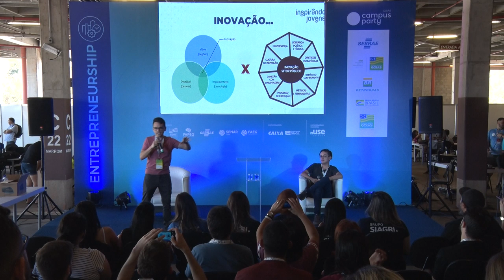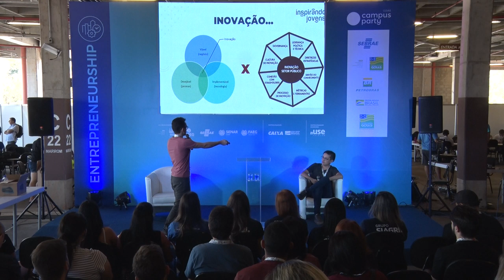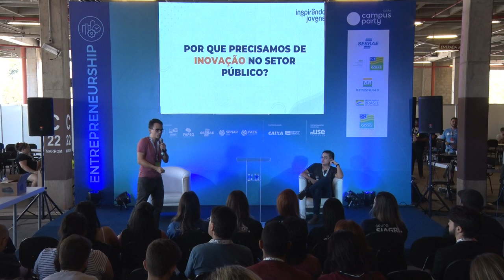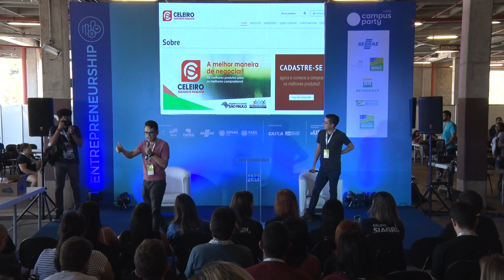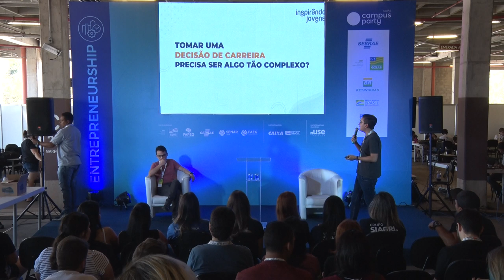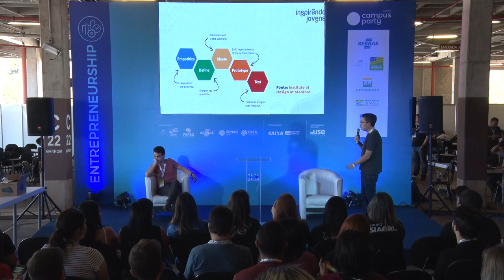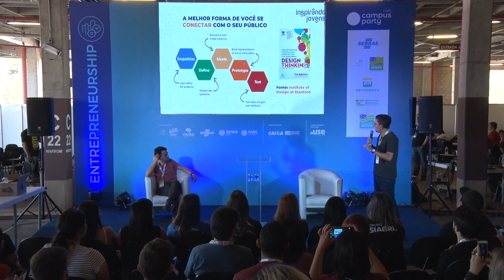CPGoiás - Mindset Empreendedor – Pensando Fora da Caixa - Entrepreneurship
Palco: Entrepreneurship
Data: 05/09/2019
Horário: 11:00 às 11:45

Título: Mindset Empreendedor – Pensando Fora da Caixa
A agricultura com base em commodities transformou o Brasil em um forte produtor de alimentos no mercado internacional. Porém , com a baixa capacidade de transformação de produtos com maior valor agregado faz dessa economia um laço fraco na produção de riqueza do país. Não seria a inovação incremental um caminho para essa transformação ? Os empreendedores Victor Haruo e Luiz Miranda trarão a visão da inovação incremental nos processos produtivos e como usar a criatividade para gerar novas economias.

Palestrante(s):
Victor Haruo
Iniciou sua carreira atuando em movimentos jovens e a partir dessa experiência embarcou em dois intercâmbios voluntários na América Latina e no Leste Europeu para atuar em projetos educacionais. Desenvolveu a LifeNRoll, uma startup de tecnologia aplicada ao ensino que foi considerada um dos projetos que estavam revolucionando a educação do país. Especialista em inovação com extensão em Harvard, atualmente é um dos sócios do IJS e acredita que a chave para a mudança do país é por meio de uma educação inovadora.

Luiz Miranda
Trabalhou no mercado financeiro em um grande banco; abriu seu próprio negócio na área da Economia Criativa, e possui larga experiência no setor público.Atuou como liderança em vários movimentos jovens como Empresa Júnior, Conselho Municipal do Jovem de Sorocaba, AIESEC, e foi voluntário da Fundação Estudar. Hoje é um dos líderes do IJS e trabalha como Assessor Político no Congresso Nacional. Acredita que a boa política é a grande forma de transformar o nosso país. Um entusiasta inconformado!